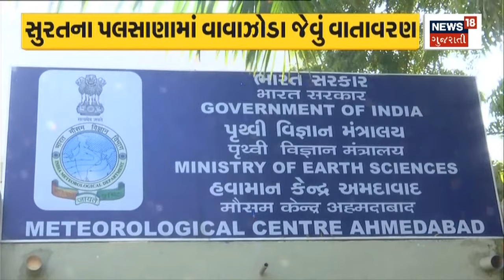Surat Rainy Days | Winter | Palsana પંથકમાં ધોધમાર વરસાદ | unseasonal rain | Gujarati News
Heavy rains in Palsana parish. Meteorological department predicts rain for 24 hours. Due to unseasonal rain, farmers are worried.

પલસાણા પંથકમાં ધોધમાર વરસાદ. 24 કલાક વરસાદ પડી શકે તેવી હવામાન વિભાગની આગાહી. કમોસમી વરસાદથી ખેડૂતોમાં વધી ચિંતા. n18oc_surat